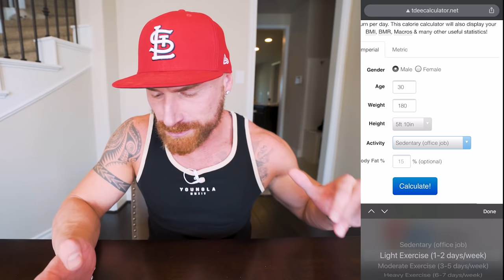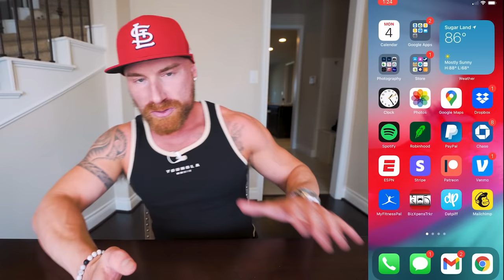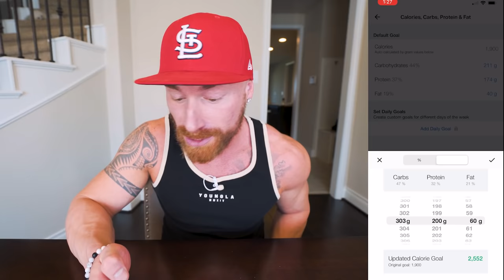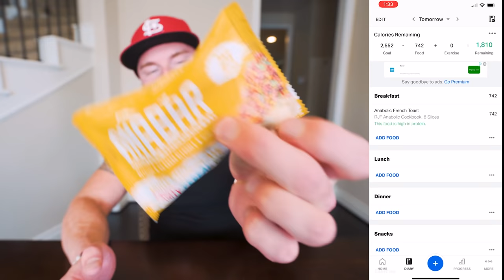HOW TO BULK UP WITHOUT GETTING FAT | Beginners Guide To Building Muscle The Right Way